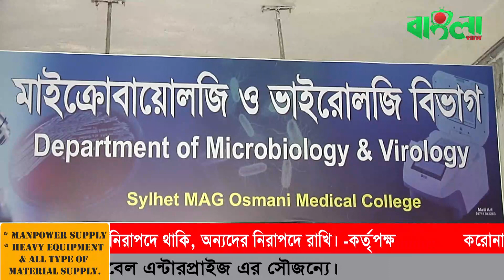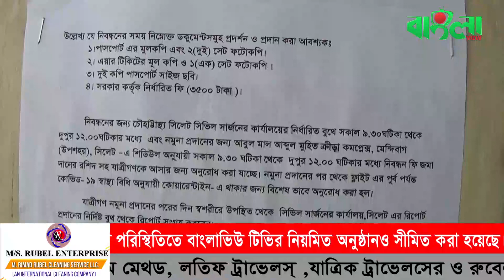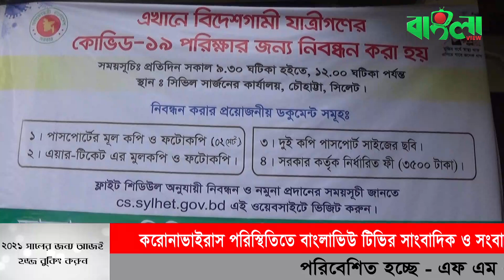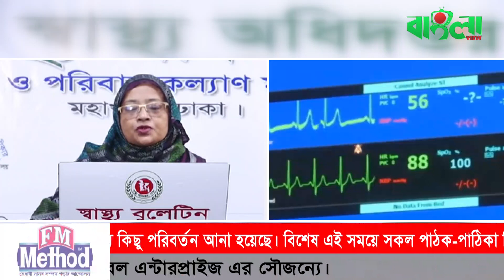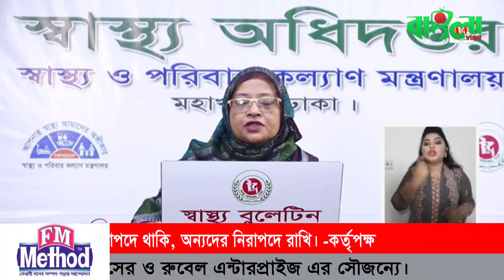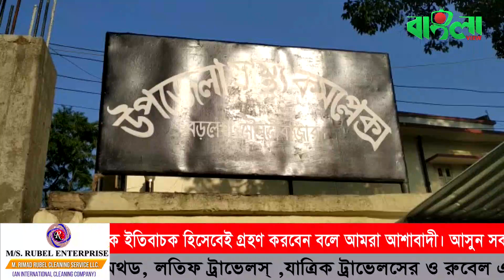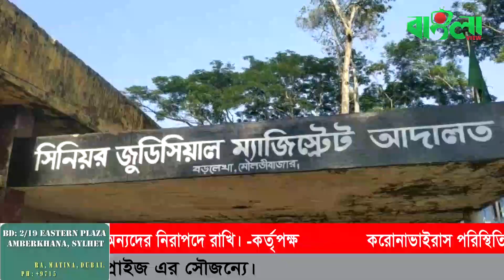সিলেটী ভাষায় রাইতকুর খবর।(২৪.০৭.২০)II Banglaviewtv Night news